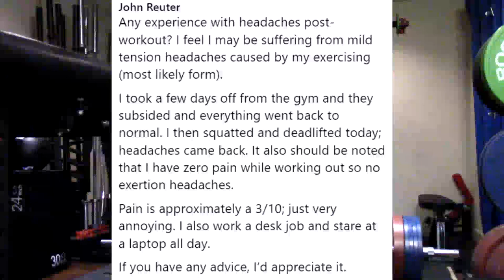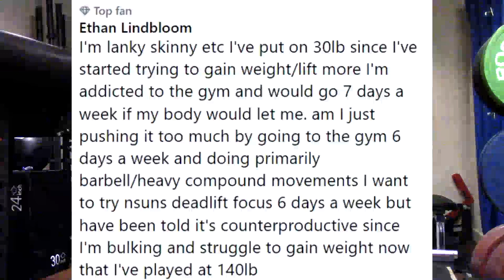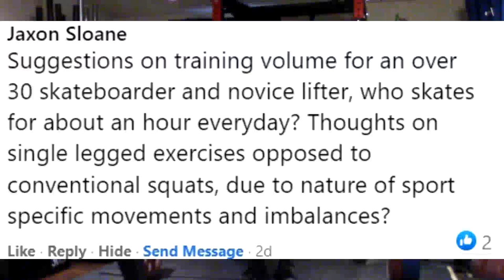Jason Blaha Q&As 2-13-2022 Part 2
0:07 Any experience with headaches post-workout? I feel I may be suffering from mild tension headaches caused by my exercising (most likely form).
I took a few days off from the gym and they subsided and everything went back to normal. I then squatted and deadlifted today; headaches came back. It also should be noted that I have zero pain while working out so no exertion headaches.
Pain is approximately a 3/10; just very annoying. I also work a desk job and stare at a laptop all day.
If you have any advice, I’d appreciate it.
3:15 I'm lanky skinny etc I've put on 30lb since I've started trying to gain weight/lift more I'm addicted to the gym and would go 7 days a week if my body would let me. am I just pushing it too much by going to the gym 6 days a week and doing primarily barbell/heavy compound movements I want to try nsuns deadlift focus 6 days a week but have been told it's counterproductive since I'm bulking and struggle to gain weight now that I've played at 140lb
6:31 Suggestions on training volume for an over 30 skateboarder and novice lifter, who skates for about an hour everyday? Thoughts on single legged exercises opposed to conventional squats, due to nature of sport specific movements and imbalances?